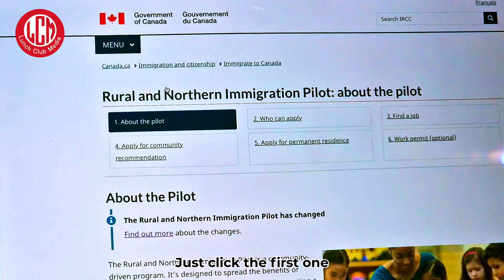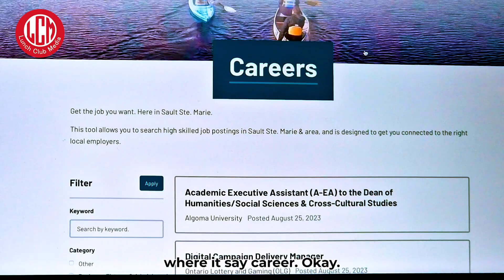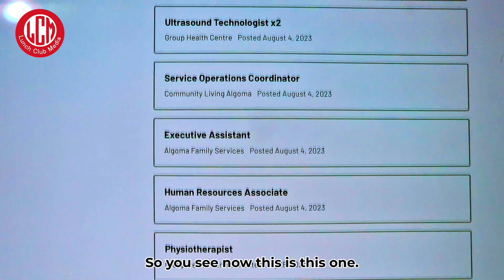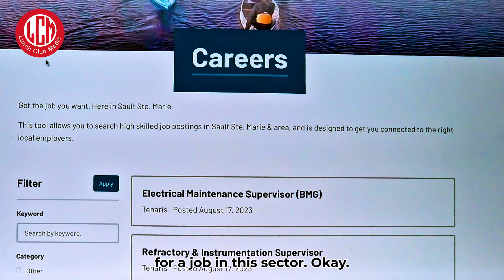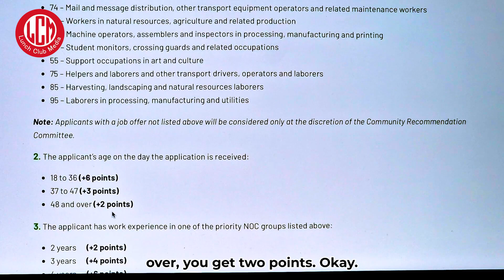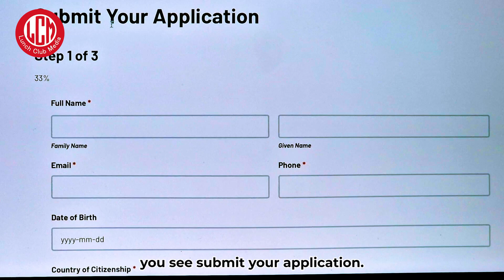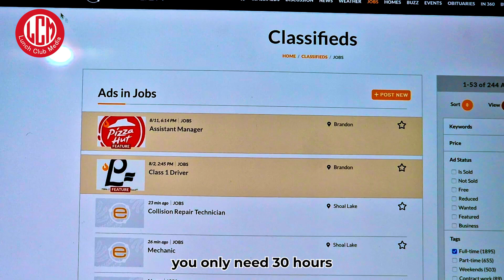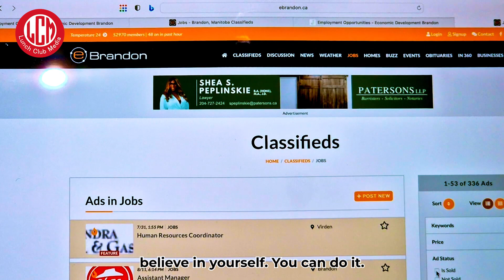Canadian Permanent Residency: How to Obtain It Without a University Degree And Migrate To Canada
Are you eager to secure Canadian Permanent Residency but lack a university degree? 🇨🇦 In this comprehensive guide, we unveil proven strategies and pathways to achieve Permanent Residency in Canada, even without a traditional degree. 🛤️ Discover alternative routes, skill-based options, and key insights that can pave the way to your dream of settling in the picturesque landscapes of Canada. 🌄 Don't miss out on this valuable information – watch now to embark on your journey towards Canadian Permanent Residency!

📌 Key Topics Covered:

Exploring non-degree pathways to Canadian Permanent Residency
Navigating Express Entry and other immigration streams
Showcasing in-demand skills and experience
Leveraging provincial nominee programs
Tips for successful immigration without a university degree

[Include your social media handles]